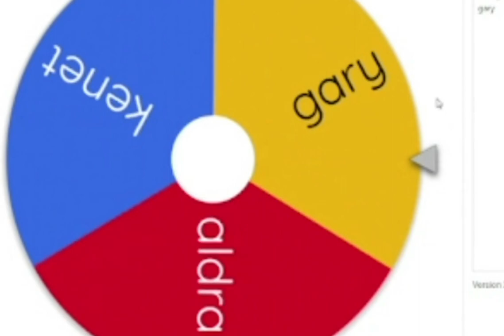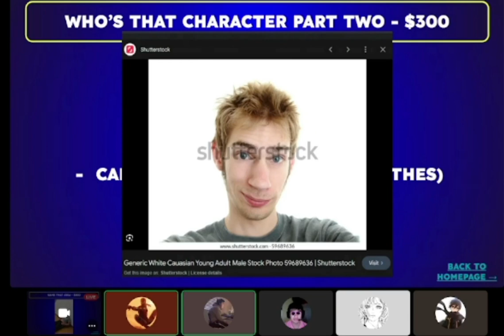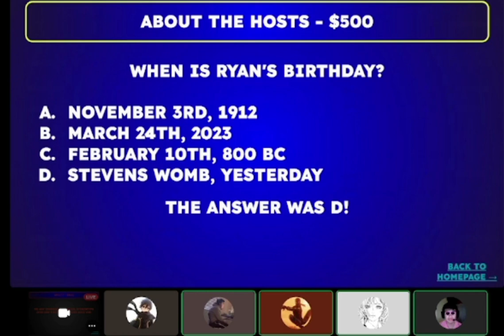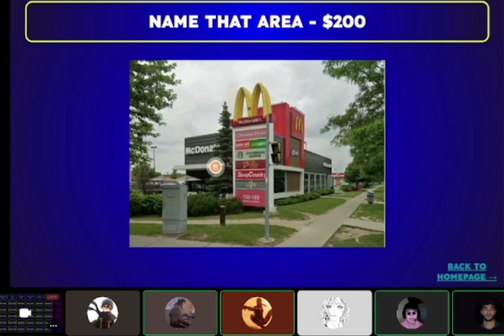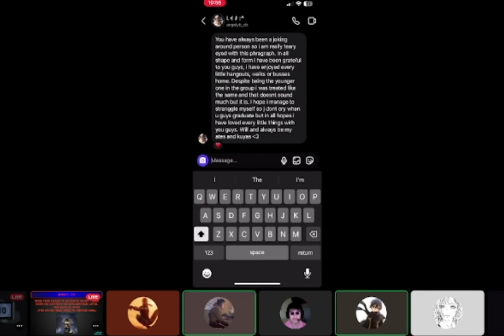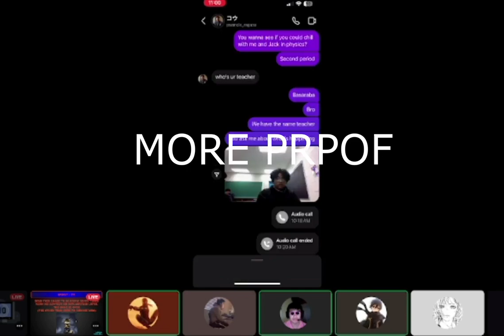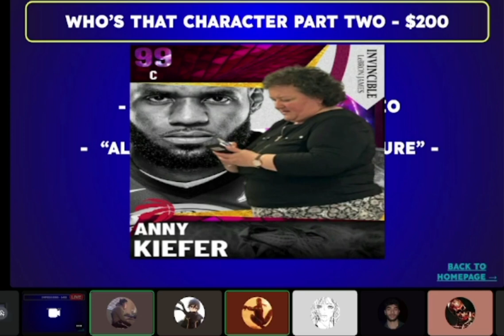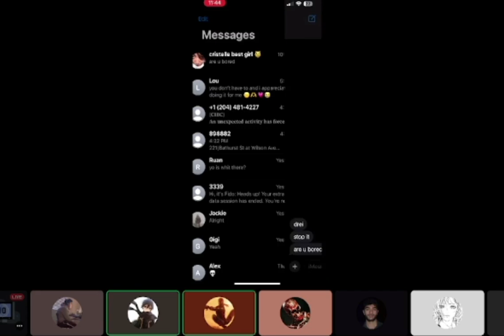JEOPARDY WITH UR HOST RYAN WITH GUESTS GARRY KENNETH AND ALDREI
JEOPARDY IS FINALLY BACK WITH SPECIAL GUESTS GARRY KENNETH ALDREI AND IG OWEN TOO